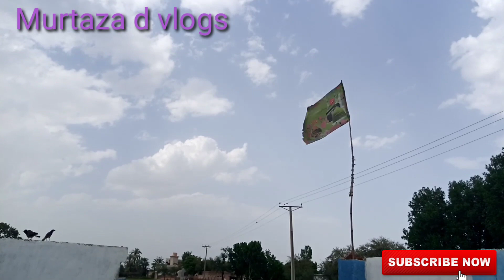Village Haji hussain dal k khoobsorat nizaare.